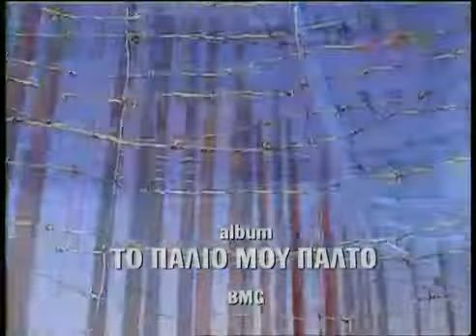Χρήστος Δάντης - Κομμάτια (1999)